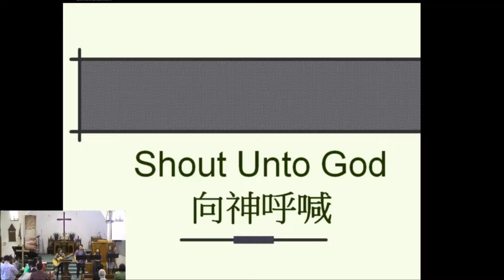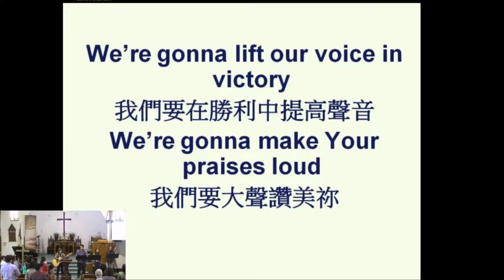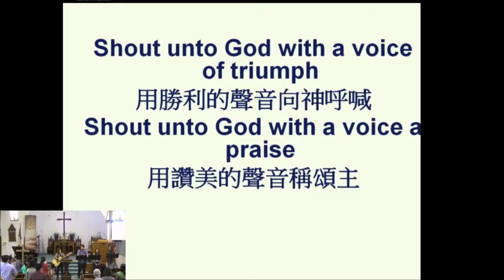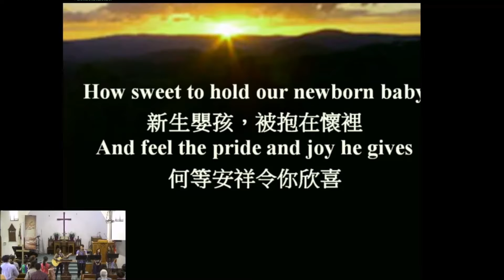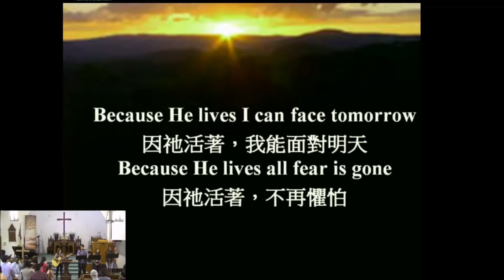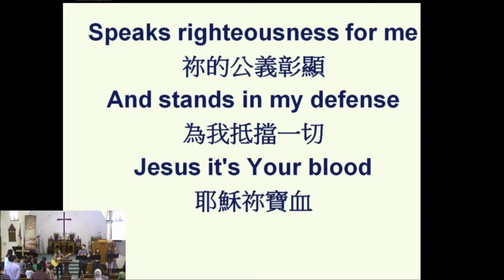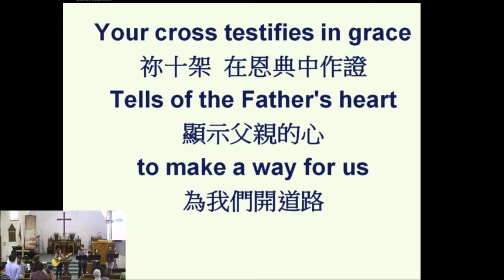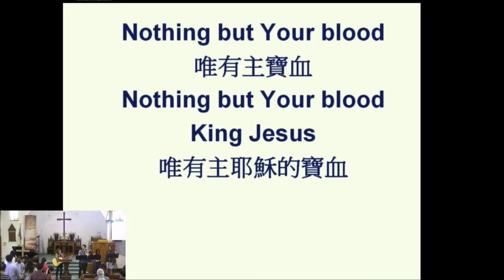4 16 17 Easter Wroship